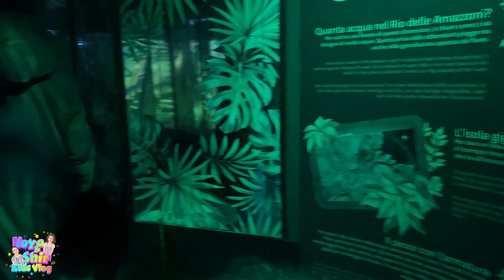בעלי חיים לילדים - נויה ושיר מבקרות באקווריום ופוגשות חיות לילדים - דגים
הי חברים
היום הלכנו לאקווריום ענק שנקרא עולם המים  ולמדנו המון על חיות לילדים. פגשנו מגוון בעלי חיים לילדים ולפעוטות
כמה יפים הם!
בסוף הסיור חיכתה לנו הפתעה! פפה פיג פגשה אותנו ואמרה לנו שלום

תהנו ותודה שצפיתם.